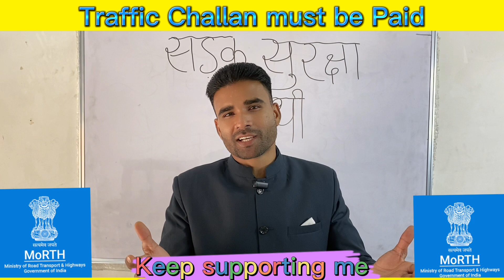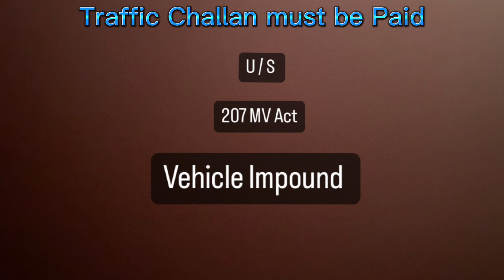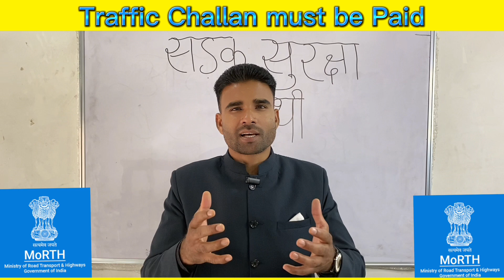Traffic challan का भुगतान नहीं किया तो क्या होगा ?| देखिये जरूर | कहीं भारी परेशानी में ना फँस जायें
Traffic Challan का भुगतान नहीं किया तो क्या होगा ?
देखिये जरूर ! | कहीं भारी परेशानी में ना फँस जायें !

Frineds
Aap log is video ko poora jarur dekhna

Hallo Freinds
आपका स्वागत है @Youtube के इस @KundanKumarSSS में
दोस्तों इस वीडियो में मैंने आपको बताया है कि अगर आपका कोई @TrafficChallan हो जाये और लापरवाहीवश या किये गए @TrafficChallan की @Penalty ज्यादा होने के कारण आप चालान का भुगतान नही करते हैं तो आपको भविष्य में किन किन परेशानियों का सामना करना पड़ सकता है। आपकी Rc Dl अगर seize हो जाये तो ये निकलवाना जरूरी होता नहीं तो आप बुरे फंस सकते हैं।

Traffic challan nahi bhara to kya hoga
Traffic Challan kaise bhugtaan karein
Traffic Challan kaise check karein
Traffic Challan kaise bharein
Challan online payment kaise krein

LOTS OF ❤️

Ludhiana [punjab]